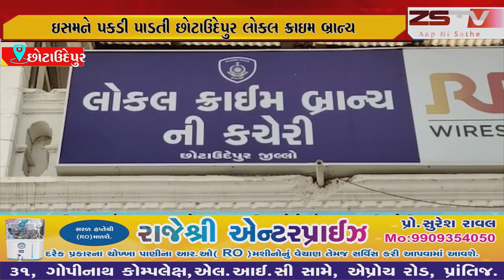મોટર સાયકલ ચોરી કરનાર આંતર રાજય ગેંગના બે ઇસમને પકડી પાડતી છોટાઉદેપુર લોકલ ક્રાઇમ બ્રાન્ચ.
છોટાઉદેપુર જીલ્લા પોલીસ અધિક્ષક એમ.એસ.ભાભોર સાહેબનાઓએ વાહન ચોરી તથા ઘરફોડ જેવા મિલકત સંબધી વણ શોધાયેલ ગુનાઓ શોધી કાઢી અસરકારક કામગીરી કરવાની સુચના કરેલ જે આધારે ના.પો.અધિ.સા.એ.વી.કાટકડ નાઓના માર્ગદર્શન હેઠળ એલ.સી.બી પોલીસ ઇન્સપેકટર ડી.જે.પટેલ નાઓ તથા એલ.સી.બી. સ્ટાફના પોલીસ કર્મી.તથા કરાલી પો.સ્ટે.ના પો.સબ.ઇન્સ. એચ.પી.ગામીત તથા પોલીસ કર્મી સાથે કરાલી પોલીસ સ્ટેશન વિસ્તારમાં રંગલી ચાર રસ્તા પાસે વાહન ચેકીંગમાં હતા તે દરમ્યાન એક ચોરીની મોટરસાયકલ સાથે બે ઇસમોને પકડી પાડેલ છે.